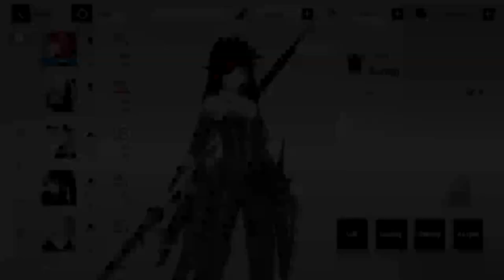CLASH REFLECTION STAGE 14 LILITH| F2P LIGHTNING TEAM (Crimson Weave Solo) Punishing Gray Raven 战双帕弥什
Lilith stage 14 clash reflection

0:00 - Intro
0:15 - Gameplay